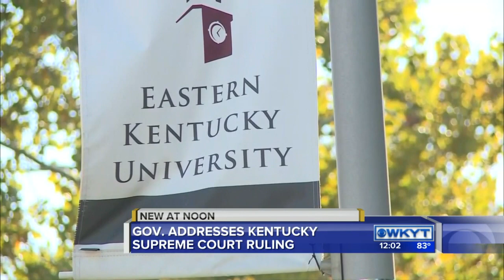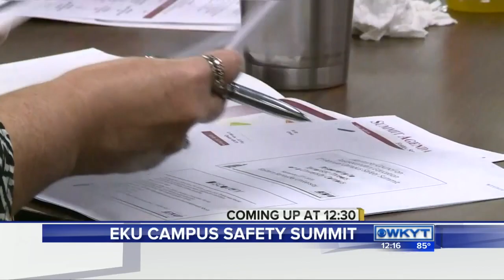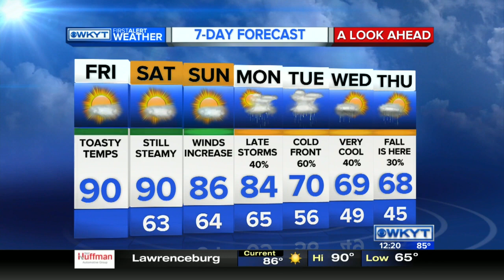WKYT News at Noon - Friday, September 23, 2016